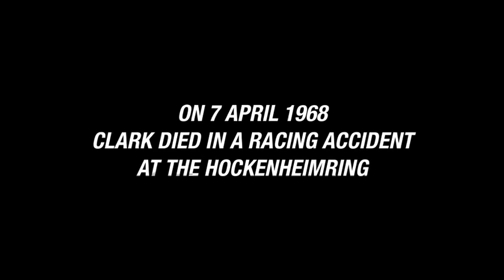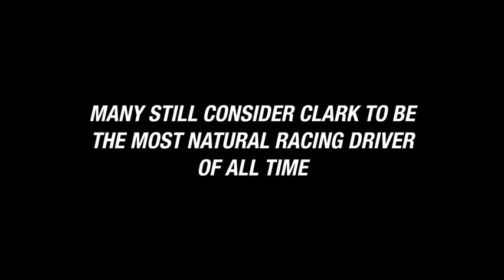Jim Clark - his last race documented by a young cameraman | Framepool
A tribute to Jim Clark (* 04 March 1936, † 07 April 1968)
1968 started as his lucky year: in South Africa the Scot Jim Clark took his 25th Victory at a Grand Prix race and was therefore known as the most successful driver in the young history of the Formula 1. Just weeks later, Clark was killed in a unimportant race in Germany on the Hockenheim Ring. The cause for this fatal accident was a puncture - but there were no eyewitnesses. His death shook the entire racing sport to its core. Clark, son of a sheep farmer, was seen as "virtuoso at the steering wheel" and is still regarded as one of the greatest racing driver of all time.

The young cameraman Marten Taege has documented his last race - we were impressed by these shots and have edited this short film.